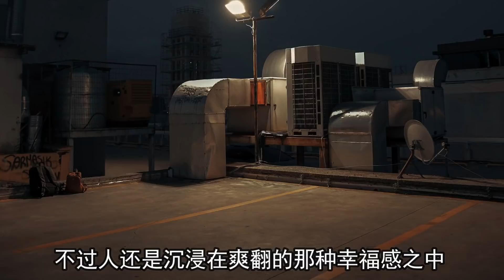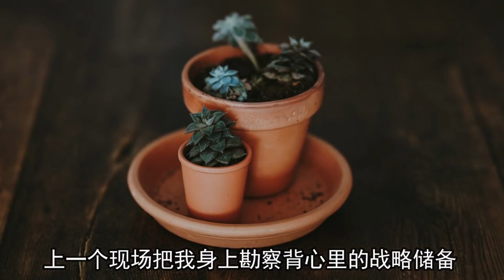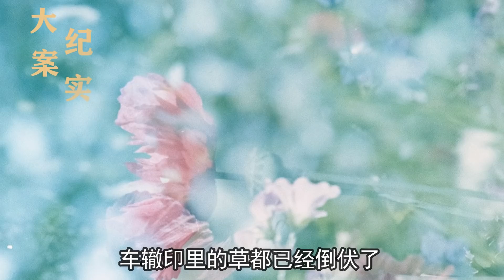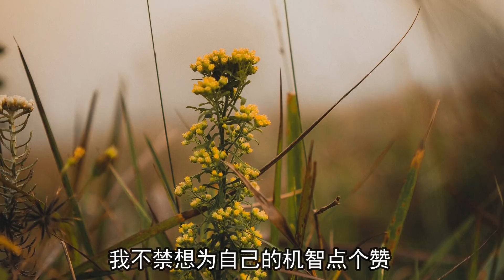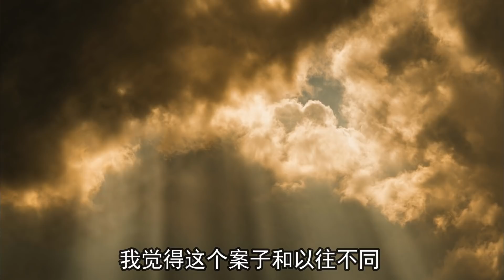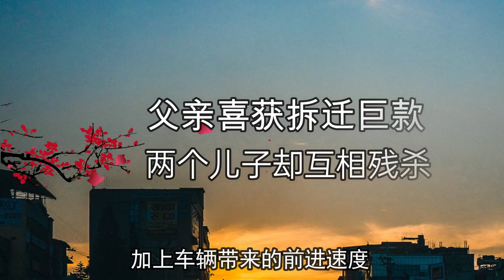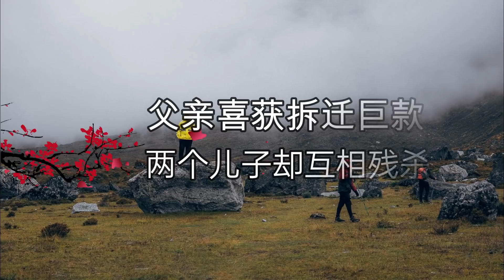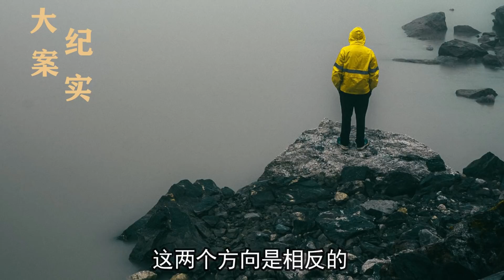呂鵬大案紀實，小兒子遇害，父親與大兒子爭著自首稱自己是兇手，兇手到底是誰？